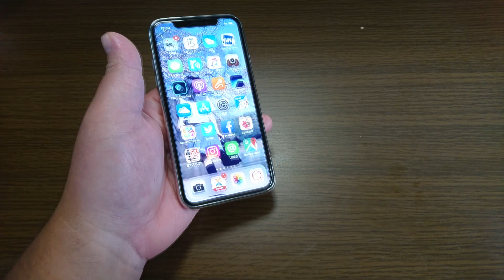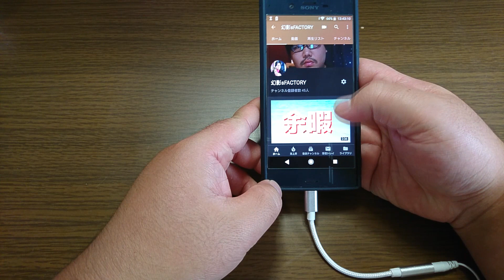【ダイソー】イヤホンジャックTypeCアダプターが・・・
アナログ型とDAC型があるので注意しようね

LINE                        tragenei
Skype                      kagerou1206

使用機器
iPhone6Plus          　　　　　　　   NEX-5R
iPhone6s 　　　　　　　　　　 　DVSA10FHDIR
iPhoneSE　　　　　　　　　　 　 EX-ZR1700
iPhoneX
GalaxyS6 edge
R15Neo
XperiaXZ

--Android--　　　　--ChromeOS--
PowerDirector　　PowerDirector
KineMaster